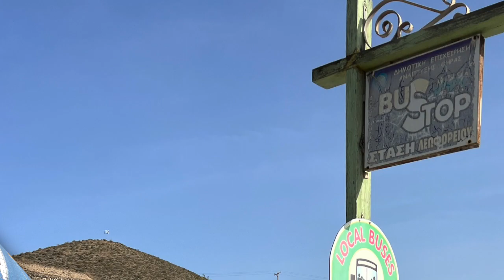The Mediterranean - Greece - Santorini Island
Continuing our adventures through the Mediterranean - Enjoying the stunning Greek island of Santorini